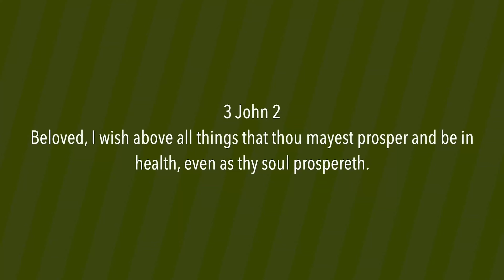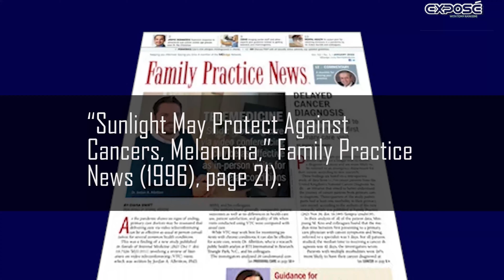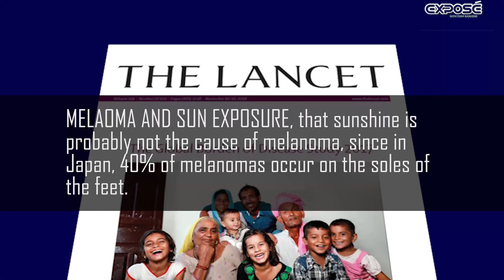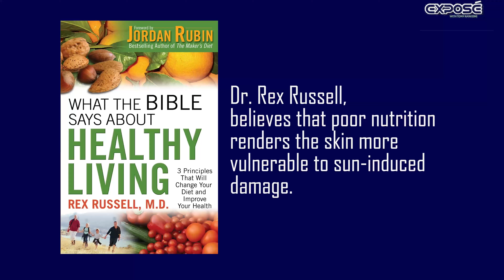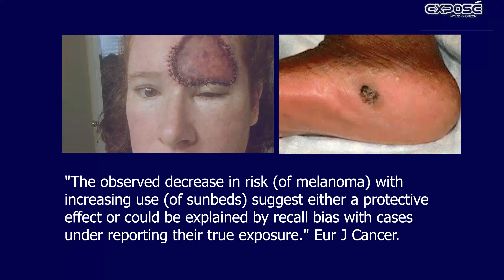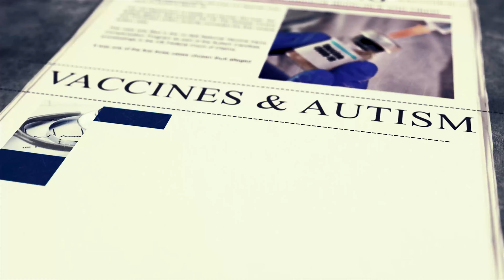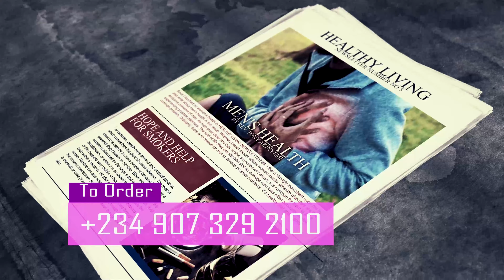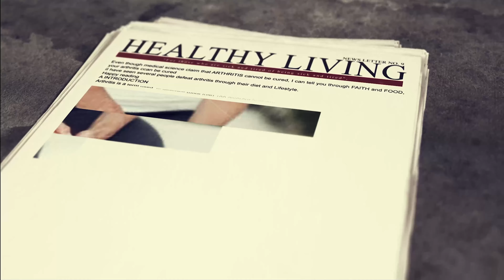Exposé S10 E6 | Melanin | Light Therapy | Tony Akinyemi | TSF Church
In today's episode of Exposé with Tony Akinyemi, the host continues discussion on Light Therapy with particular focus on Melanin and it's Protective function.